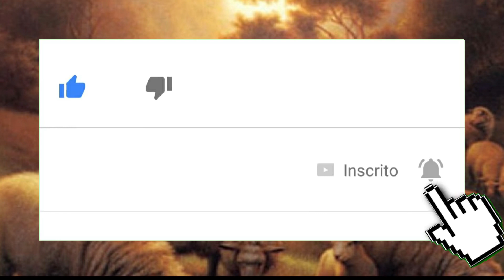Gênesis 3,9-24 - Por que fizeste isso?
Leitura do Livro do Gênesis 3,9-24

9O Senhor Deus chamou Adão, dizendo: “Onde estás?” 10E ele respondeu: “Ouvi tua voz no jardim, e fiquei com medo porque estava nu; e me escondi”. 11Disse-lhe o Senhor Deus: “E quem te disse que estavas nu? Então comeste da árvore, de cujo fruto te proibi comer?” 12Adão disse: “A mulher que tu me deste por companheira, foi ela que me deu do fruto da árvore, e eu comi”.

13Disse o Senhor Deus à mulher: “Por que fizeste isso?” E a mulher respondeu: “A serpente enganou-me e eu comi”. 14Então o Senhor Deus disse à serpente: “Porque fizeste isso, serás maldita entre todos os animais domésticos e todos os animais selvagens! Rastejarás sobre o ventre e comerás pó todos os dias da tua vida! 15Porei inimizade entre ti e a mulher, entre a tua descendência e a dela. Esta te ferirá a cabeça e tu lhe ferirás o calcanhar”.

16Àmulher ele disse: “Multiplicarei os sofrimentos da tua gravidez: entre dores darásàluz os filhos; teus desejos te arrastarãopara o teu marido, e ele te dominará”. 17E disse em seguida a Adão: “Porque ouviste a voz da tua mulher e comeste da árvore, de cujo fruto te proibi comer, amaldiçoado será o solo por tua causa! Com sofrimento tirarás dele o alimento todos os dias da tua vida. 18Ele produzirá para ti espinhos e cardos e comerás as ervas da terra; 19comerás o pão com o suor do teu rosto até voltares à terra de que foste tirado, porque és pó e ao pó hás de voltar”.

20E Adão chamou à sua mulher “Eva”, porque ela é a mãe de todos os viventes. 21Então o Senhor Deus fez para Adão e sua mulher túnicas de pele e as vestiu. 22Disse, depois, o Senhor Deus: “Eis que o homem se tornou como um de nós, capaz de conhecer o bem e o mal. Não aconteça, agora, que ele estenda a mão também à árvore da vida para comer dela e viver para sempre!”

23E o Senhor Deus o expulsou do jardim de Éden, para que ele cultivasse a terra donde fora tirado. 24Expulsou o homem, e colocou a oriente do jardim de Éden os querubins, e a espada lampejante de chamas, para guardar o caminho da árvore da vida.

16/02/2019